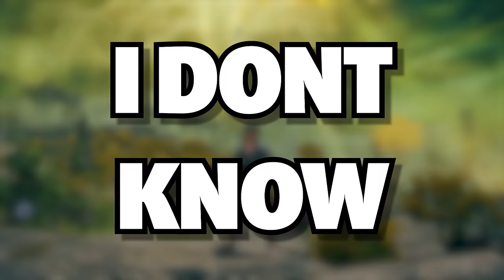I Modded Sasuke into Elden Ring and it was Incredible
Recently Studio Pierrot re-animated Naruto for the 20th anniversary, and announced Sasuke is getting his own light novel so in anticipation I played Elden Ring as Sasuke.